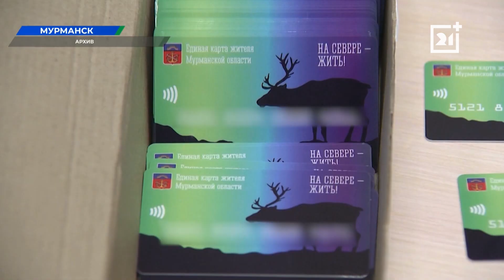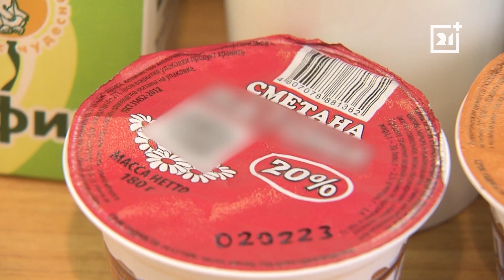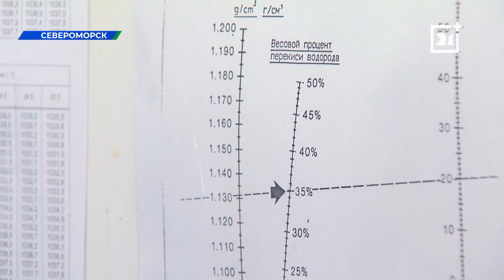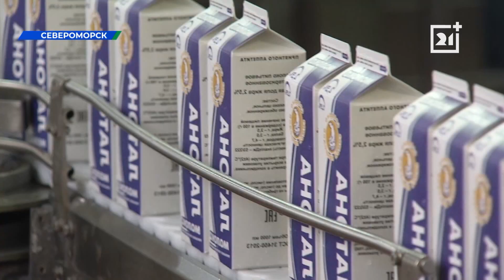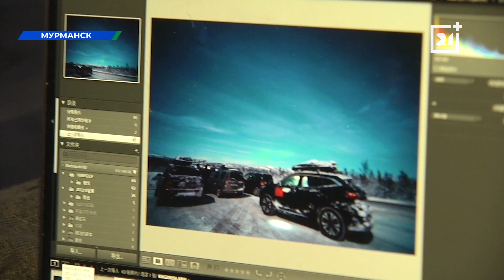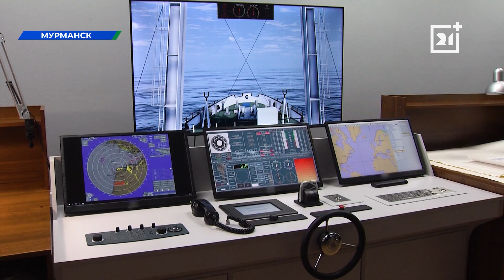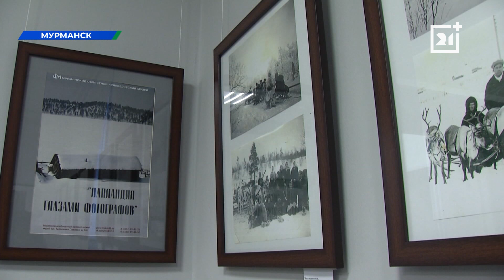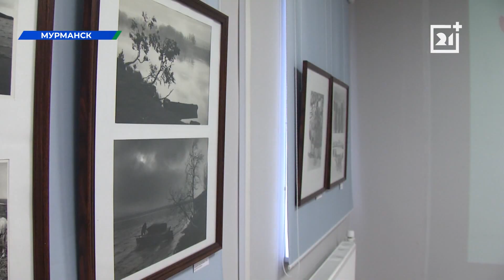Полное видео программы «Дневные новости»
День российской науки. В Мурманской области появилась новая стипендия для молодых ученых. В конкурсе победили 30 исследователей из ведущих научных центров Заполярья.

Представители министерства иностранных дел встретились со студентами МАГУ. Какие внешнеполитические вопросы интересуют заполярную молодежь?

Возрождение спустя годы. После 15-летнего перерыва в Мурманске вновь проводится литературно-краеведческий конкурс «Храмы России». Кто участник и что ждет победителей?